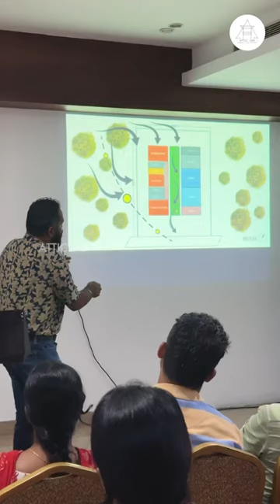AtticTalk Series 01 | How to Make a better Plan